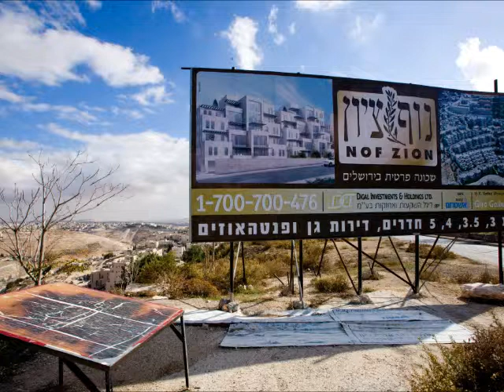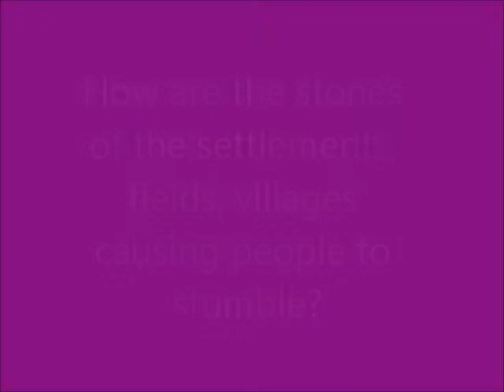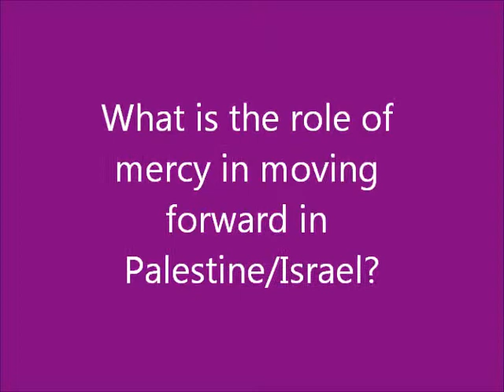Easter 5, Bible Study Introduction, Unsettling Goods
Unsettling Goods, Bible Study Introduction: 1 Peter 2:2-10